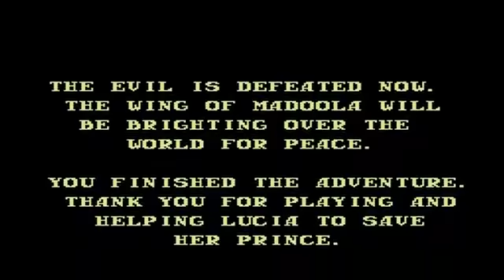The Wing of Madoola (NES ) - Final+Ending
me ripearon el internet pero al menos subo esto que ya lo tenia listo . desde el celu T-T